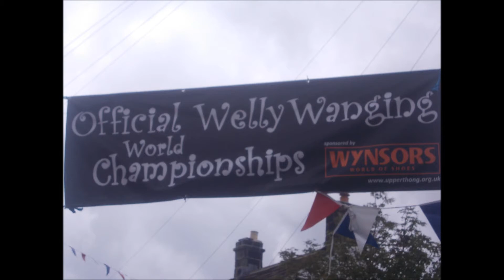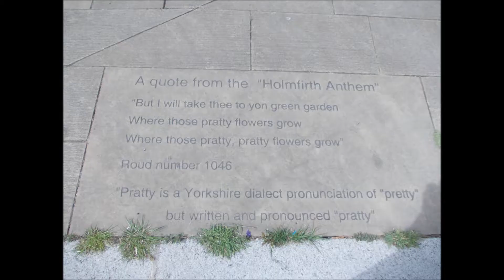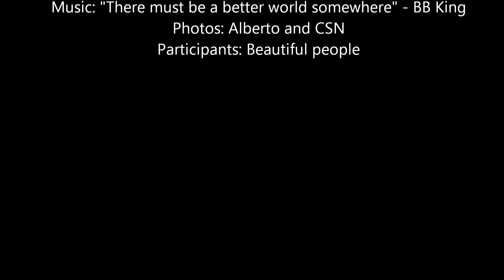CSN walk in Holmfirth